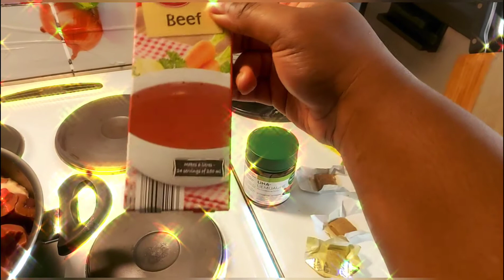Ngombe NA Biloko NA Yango